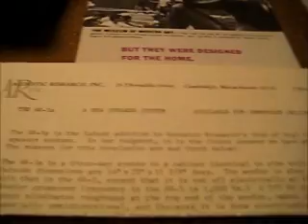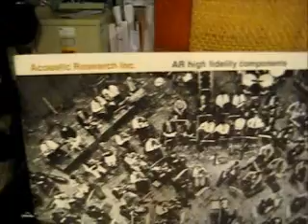Acoustic Research AR-AU with AR2aX speakers